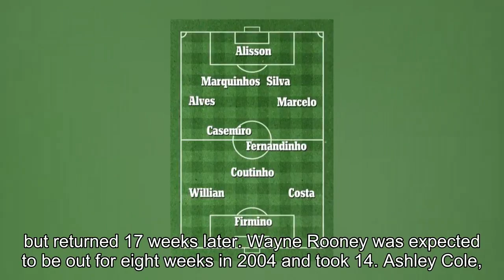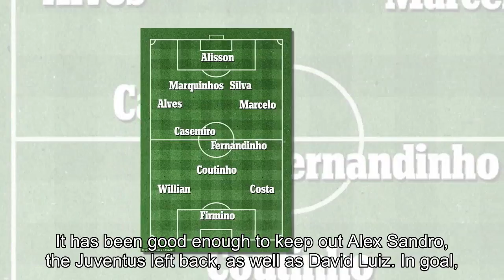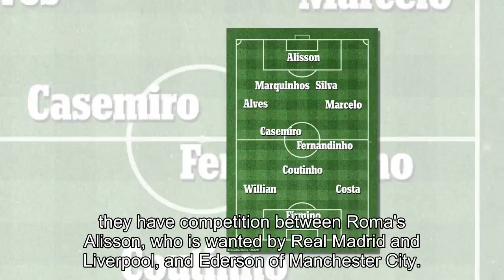No Neymar, no problem... PSG ace is likely to recover from metatarsal injury before World Cup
No Neymar, no problem... PSG ace is likely to recover from metatarsal injury before World Cup but Brazil can still field deadly XI in Russia if he doesn't